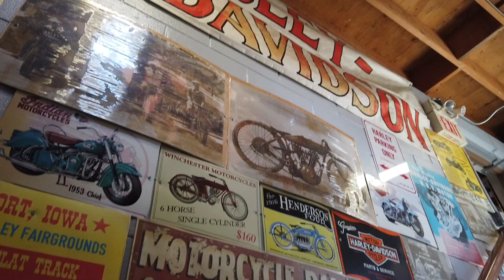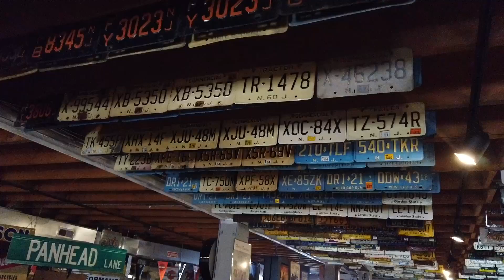Nick's Custom Cycles - A Walk thru Motorcycle History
Here is a walk through the upstairs motorcycle museum at Nick's Custom Cycles in Williamstown, NJ.  It is a great place to visit especially if you are looking for hard to find old motorcycle parts.  It was also featured in an episode of American Pickers.